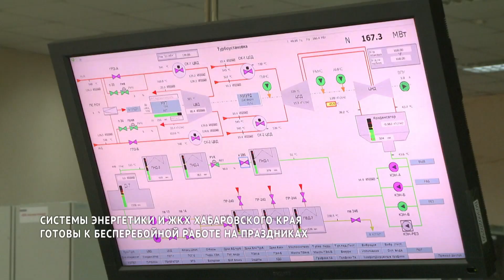Системы энергетики и ЖКХ Хабаровского края готовы к бесперебойной работе на праздниках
Система энергетики и ЖКХ Хабаровского края к новогодним праздникам готова. Профильные министерства, а также руководители муниципальных районов края отчитались о проделанной работе на аппаратном совещании в правительстве региона.